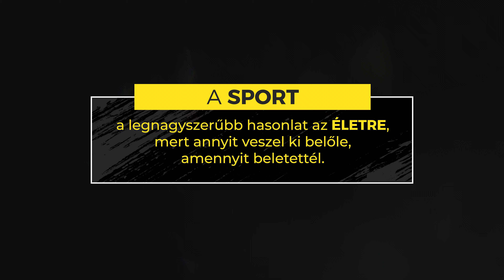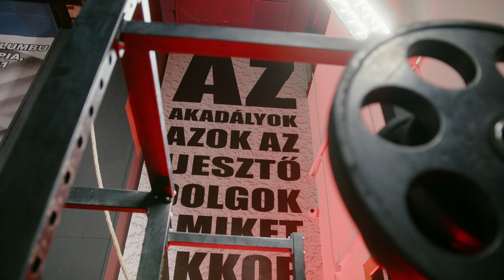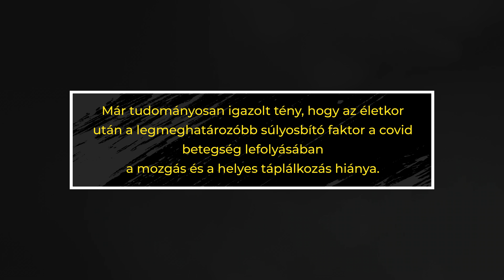Mozogj, hogy élj!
Magyar Fitnesztermek Országos Szövetsége